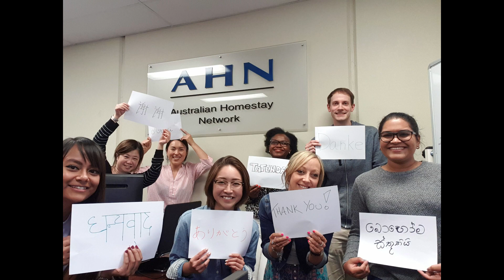THANK YOU TO OUR AMAZING HOSTS.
Australian Homestay Network would like to thank our hosts for their ongoing support and commitment to us and our students, during one of the most challenging periods of the year.